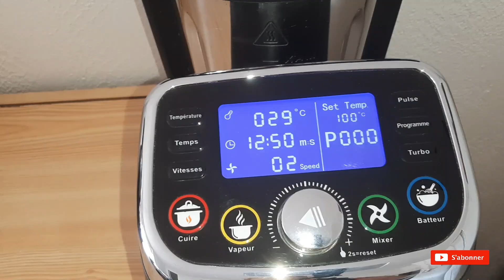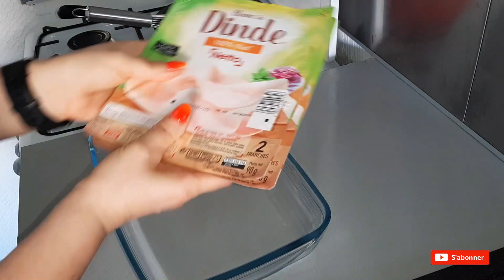une journée dans mon assiette spéciale rééquilibrage alimentaire WW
bonjour à tous, on se retrouve pour une nouvelle vidéo (une journée dans mon assiette spéciale rééquilibrage alimentaire WW) n'oubliez pas de vous abonner, de liker, d'activer la petite cloche pour ne rien rater, de partager et de laisser un petit commentaire si vous avez aimé, bon visionnage